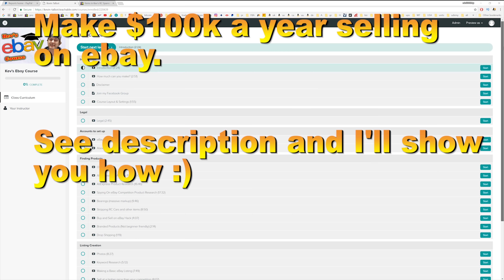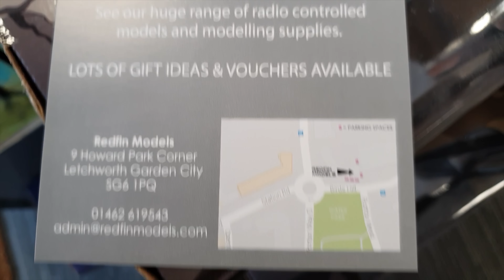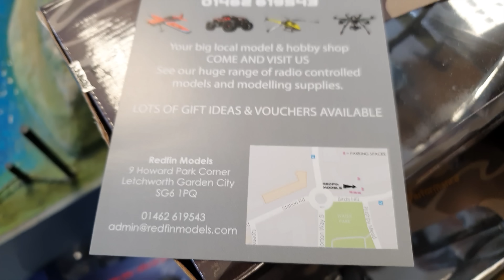Custom 8s 4WD Lancia Delta RC Burnout Speed Car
Join the BEST Community on the internet!

Fast Servo
ZOP Power 11.1V 5000mAh 3S 60C Lipo Battery XT60 Plug